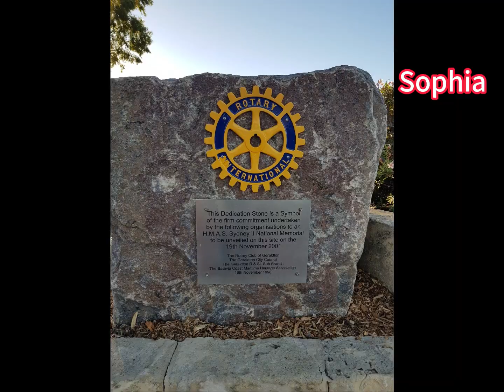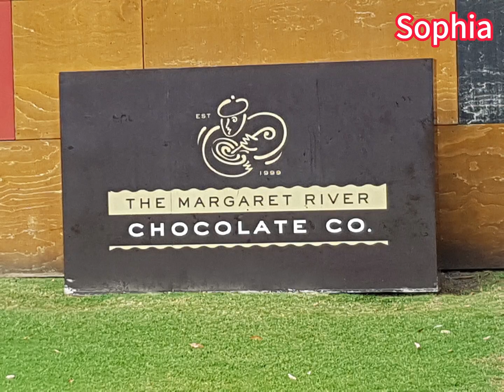西澳旅遊 Perth travel China Town Pinnacle Desert Pink Lake Wave Rock Southern Ocean Indian Ocean